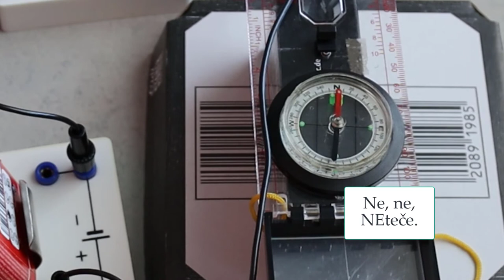Kouzlo přímého vodiče, kterým prochází elektrický proud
Objevte skryté kouzlo elektrického proudu při průchodu elektrickým vodičem. Díky němu máme dnes mobilní telefony, tablety, chytré oblečení, spotřebiče, domácnost, a asi to nejdůležitější, elektřinu pro tyto spotřebiče včetně svícení.
Video obsahuje objev dánského fyzika Hanse Christiana Oersteda, o němž podal důkaz roku 1820.